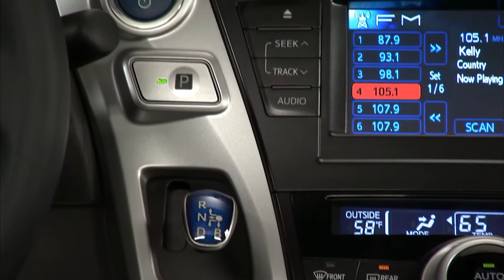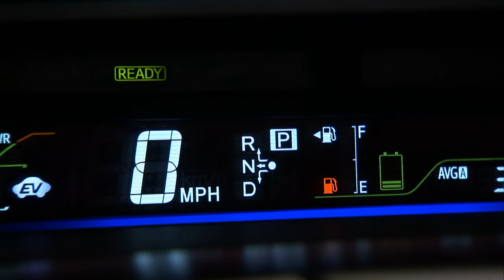2011 Toyota Prius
"Versatility" for Young, Active Families
The new Prius v, with "v" expressing the vehicle's versatility, will meet the needs of growing families with active lifestyles while providing the same attributes traditionally found in the Prius DNA. It will share the current generation Prius' platform and Hybrid Synergy Drive technology. Featuring a compact exterior yet spacious interior, the Prius v will feature over 50-percent more interior cargo space than the current Prius.